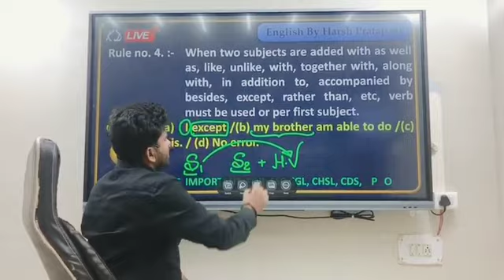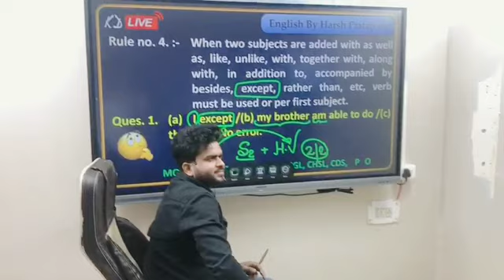this is how we teach in studio 🔥🔥🔥😍😍😍😍😍😍😍😍😍😍😍😍